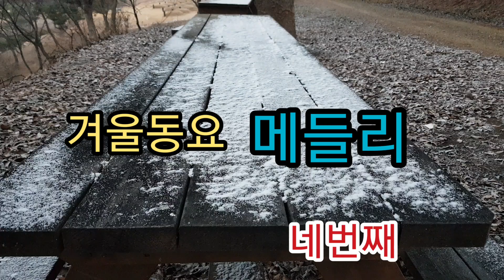겨울동요 메들리. 우쿨렐레(ukulele) 연주 네번째